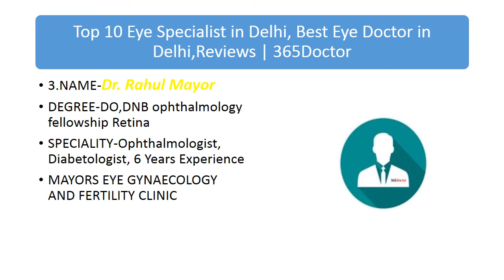Top 10 Eye Specialist in Delhi, Best Eye Doctor in Delhi,Reviews | 365Doctor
1.NAME-Dr V.K. Jain
DEGREE-MBBS , Post Graduate Diploma in Ophthalmology
SPECIALITY-Ophthalmologist, Eye/Ophthalmologist, 33 Years Experience
ADDRESS-97-A, Kamla Nagar (Near State Bank of India), Delhi-110007

2.NAME-Dr. Rishi Mohan
DEGREE-MBBS
SPECIALITY-Eye/Ophthalmologist
ADDRESS-Clinic and Diagnostic Center 30, Link Road, Lajpat Nagar - III, New Delhi - 110024

3.NAME-Dr. Rahul Mayor
DEGREE-DO,DNB ophthalmology fellowship Retina
SPECIALITY-Ophthalmologist, Diabetologist, 6 Years Experience
MAYORS EYE GYNAECOLOGY AND FERTILITY CLINIC

4.NAME-Dr. Mridula Mehta
DEGREE-MS, DNB
SPECIALITY-Ophthalmologist
ADDRESS-Bharti Eye Hospital, E-52, Greater Kailash-I, Delhi - 110048

5.NAME-Dr. A.S Chakraborty
DEGREE-MBBS
SPECIALITY-Eye/Ophthalmologist, Orthoptic,Surgeon,Ophthalmologist, 20 Years Experience
Eye Sight Foundation